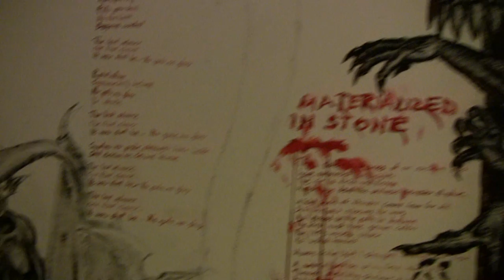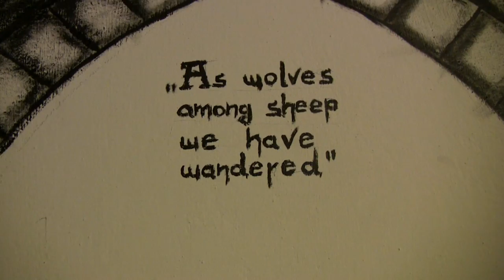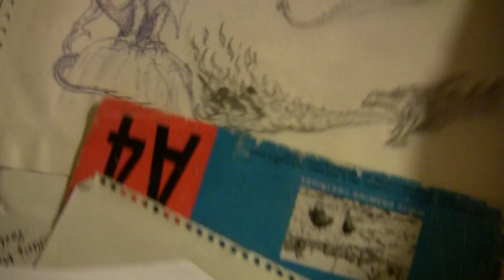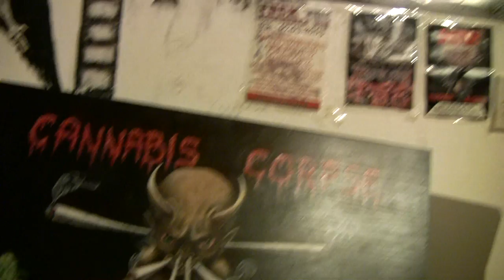Jure Mikuletič - METAL ARTIST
I made a short presentation of his art works which represent mistique creatures from the other dimension.